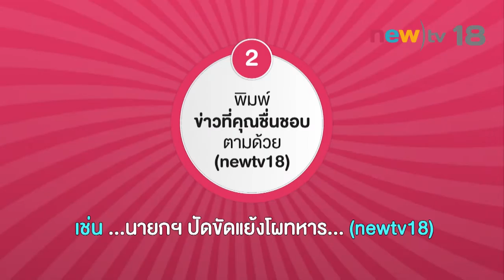นิวทีวีแจกแอร์ เริ่ม 5 กันยายนนี้ | newtv18